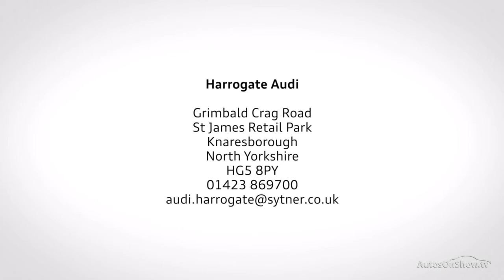FH17RZA AUDI Q5 TDI QUATTRO S LINE GREY 2017, Sytner Audi Harrogate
2017 AUDI Q5 TDI QUATTRO S LINE ESTATE DIESEL, in GREY